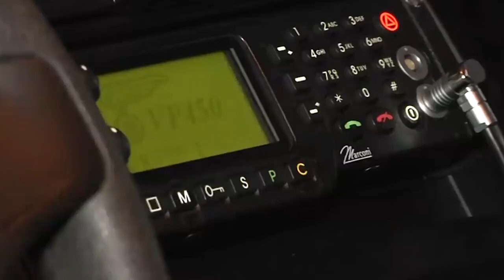Furto in abitazione a Sansepolcro, ladri in fuga con 10mila euro di gioielli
Hanno tagliato a metà la cassaforte e poi sono fuggiti con un bottino di gioielli per un valore di 10mila euro.
Ancora un colpo messo a segno in Valtiberina, dove lo scorso fine settimana è stata svaligiata un'abitazione in località Melello, a pochi passi dallo svincolo della E45.
La banda sarebbe entrata in azione nel tardo pomeriggio. Grazie all'apertura di una tapparella si è introdotta nell'appartamento e dopo aver rovistato tutte le stanze, e raccolto circa 200 euro in contanti, si è diretta verso la cassaforte. Quindi l'hanno aperta con un flessibile i malviventi hanno portato via circa 10mila euro tra gioielli e preziosi. Al bottino poi si aggiungono anche alcuni flaconi di detersivi e prodotti per la casa. Infine la fuga.
Sull'episodio stanno indagando i carabinieri della Compagni di Sansepolcro. Al vaglio degli inquirenti anche le immagini dagli impianti di videosorveglianza. Una vettura sospetta, un'Audi A5, rubata alcuni giorni prima a Roma,  è stata immortalata dalle telecamere lettura targhe nel territorio di Sansepolcro poche ore prima del colpo. La stessa auto è stata intercettata dai carabinieri alla periferia di Terni. I malviventi nel tentativo di fuggire hanno addirittura speronato una macchina dei militari, superando il posto di blocco.